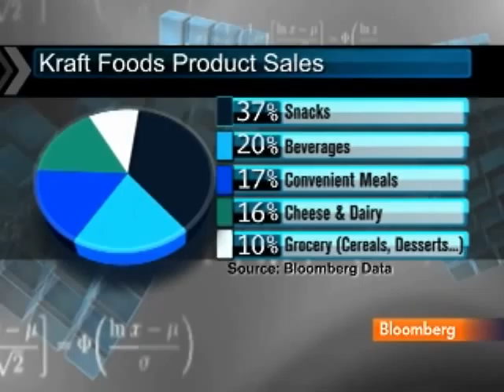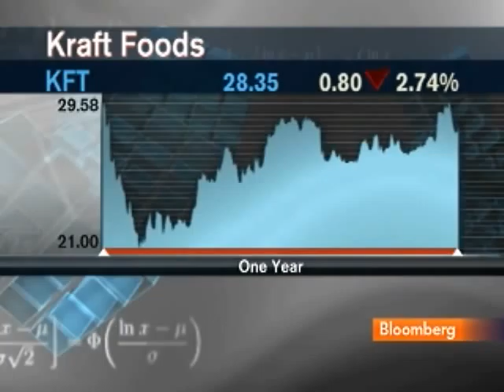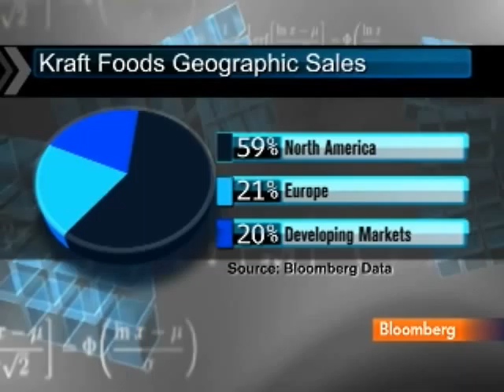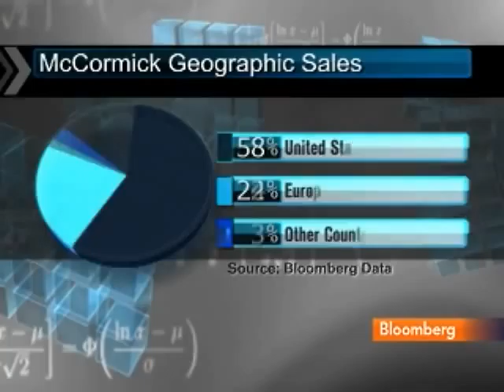Howard Sees Cadbury Takeover Boosting Kraft's Growth: Video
Jan. 27 (Bloomberg) -- Alexia Howard, an analyst with Sanford C. Bernstein & Co., talks with Bloomberg's Pimm Fox about Kraft Foods Inc.'s takeover of Cadbury Plc.
     Howard also discusses prospects for McCormick & Co. (Source: Bloomberg)